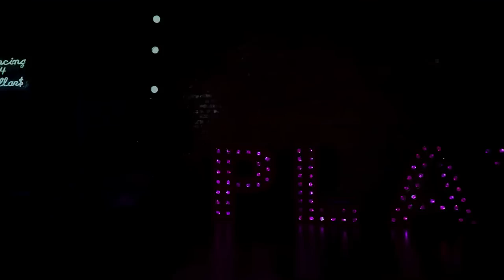Pure / Honey | Beyonce | Brinn Nicole Choreography | Pumpfidence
Tutorial for this combo coming September 15th to ➡️ where ALL of my Pumpfidence dance tutorials EXIST!

Class every Friday night with me 8pm at @playgroundlastudios

Filmed by the best @colesocold

PF Dancers Featured IG tags 🏷
1. Brinn Nicole
2. @TheeMargieD
3. @SkiinnyMinnieProject @Alexiss._a @_SophieeMillerr
4. @Heather_Ke11y @BrynneWilliams @MaureenTang
5. @HerasLuis_
6. @SophiaHall1
7. @ginalucarelli47
8. @LexiTonniges
9. Brinn Nicole, Margie Dilivio, Gina Lucarelli